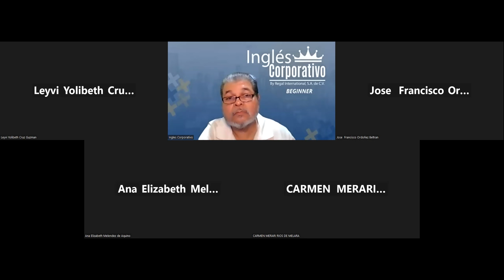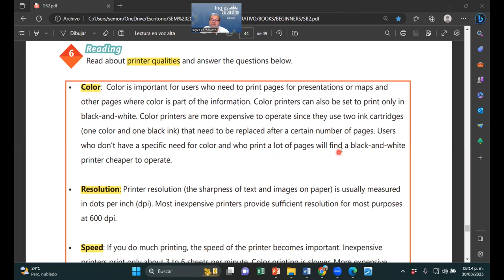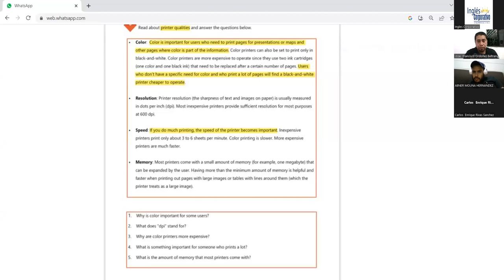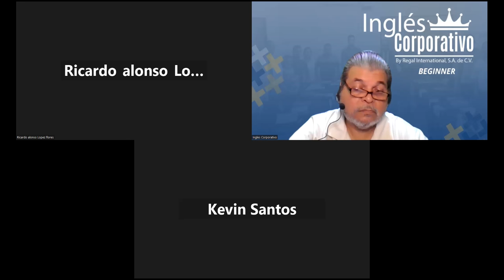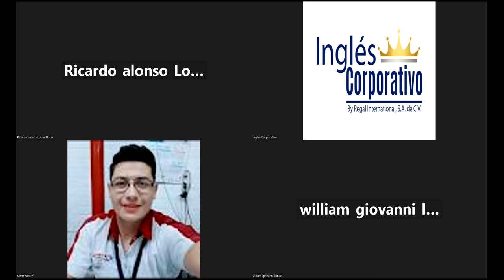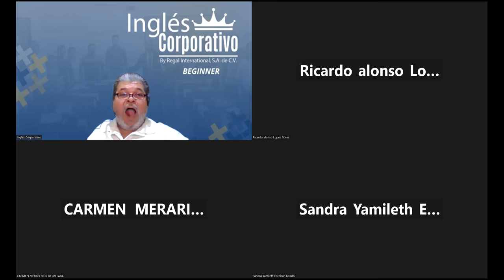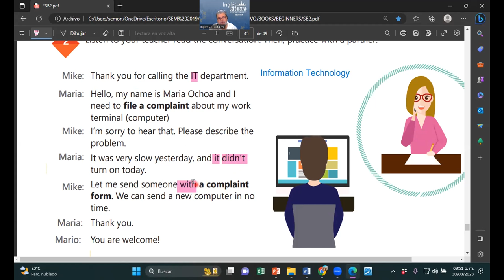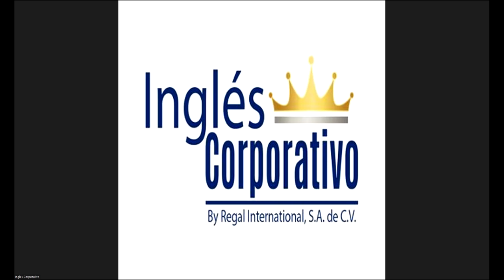SESION 19-30-03-2023-29750-8048-0032/2023-MONTOYA-HOW TO USE CAN FOR INFORMAL REQUESTS